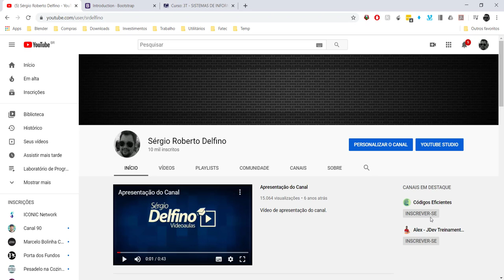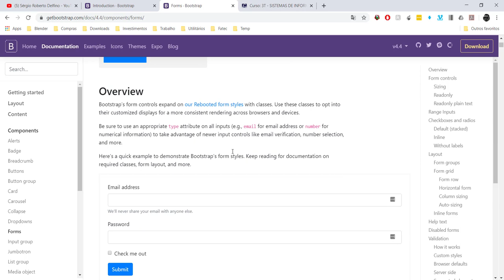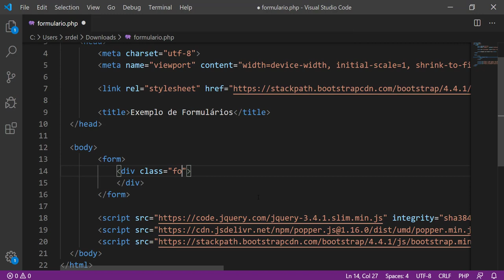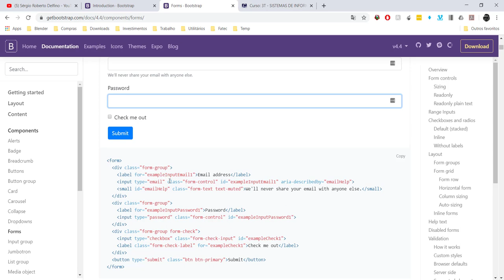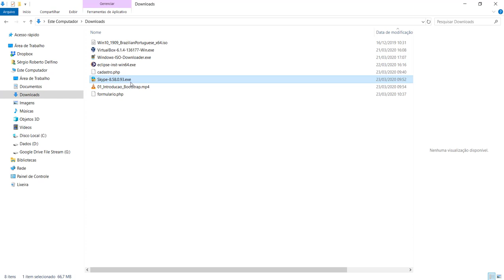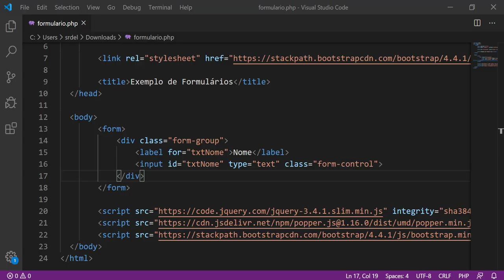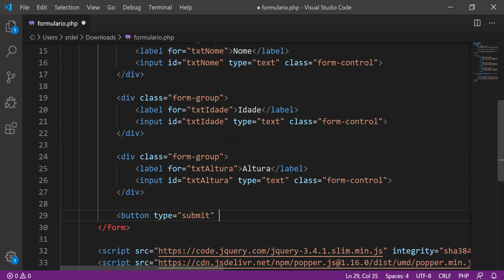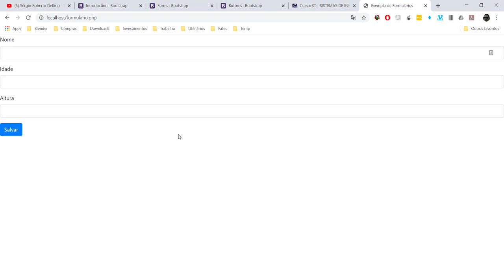[Projeto Integrador III] 02 - Formulários